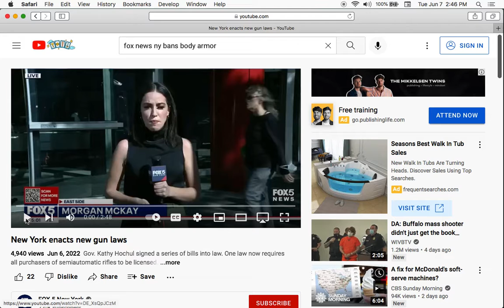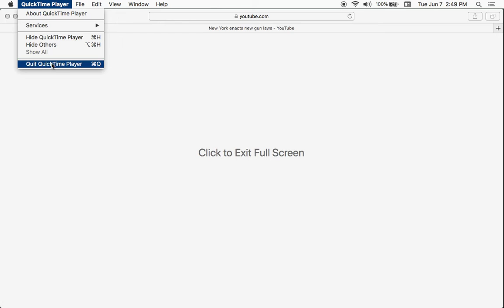When the law abiding people have no guns.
They make laws to keep criminals from getting guns. That makes no sense. NY gov. is another rat bitch.